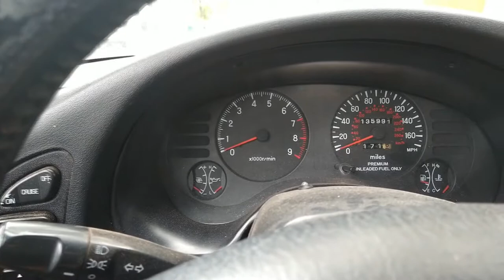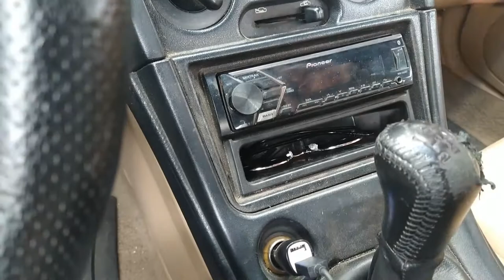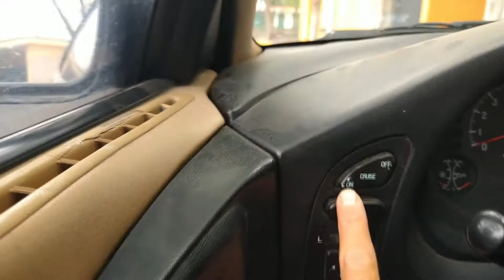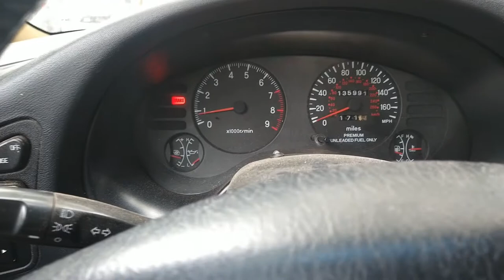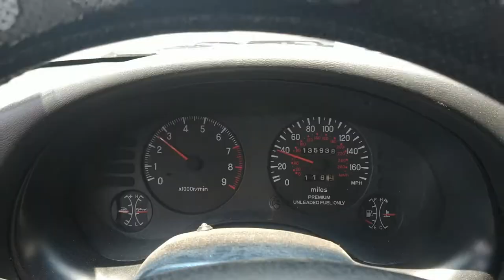😍 NUEVO PROYECTO!! COMPRÉ EL AUTO DE MIS SUEÑOS! 😭 mitsubishi eclipse evo 4g63t